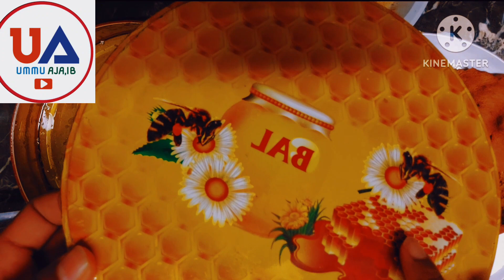DAWA Coggarra 100%n 100% isin irra ballessu😱hiriyyota kesaanifis sher godha.Biyyattis Biyya ormattis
Description
Well come to UM AJAB UT you tube channel
wontota Fayya qaama kenyatif oolan akkasuma Dibata rifensa fi Miidhaginaf Oolan Waan jalalaf isin fayyadu qaba.